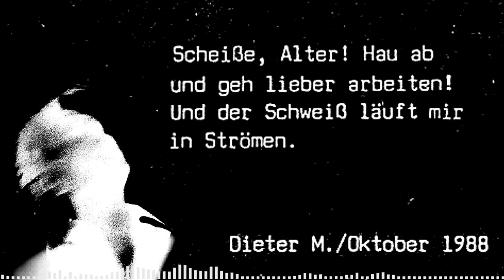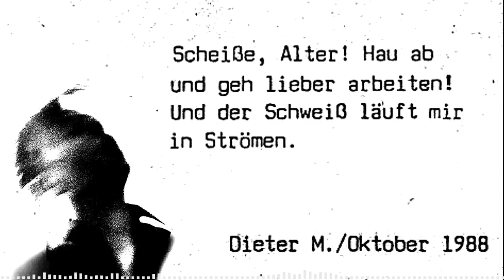KALTFRONT - Konzertrückblick 1988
Sendung: Parocktikum, vermutlich am 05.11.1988  in einer sogenannten "Hörerbrief-Sendung" wurde dieser Hörerbrief von Dieter M. verlesen.
Das Konzert fand am 12.10. im Jugendklubhaus Erich Zeigner (Eiskeller) in Leipzig statt. Heute Conne Island.